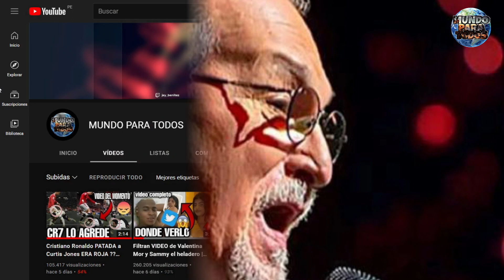Fallece Paquito Guzmán leyenda de la salsa puertorriqueña | Murió Paquito Guzmán hoy detalles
Fallece Paquito Guzmán  leyenda de la salsa puertorriqueña | Murió Paquito Guzmán hoy detalles. Una lamentable noticia acaba de conmocionar al mundo de la música, luego de que se diera a conocer el fallecimiento del cantante Paquito Guzmán, el día de hoy 09/12/2021, luego de una larga lucha contra el cáncer de colon, a sus 82 años de edad. En este video te estaré dando todos los detalles al respecto, solo me gustaría que me apoyes con un like y tu suscripción a este canal. El cantante puertorriqueño Paquito Guzmán, uno de los máximos exponentes de la salsa romántica en el mundo y con gran éxito en Sudamérica, ha fallecido este jueves a los 82 años de edad